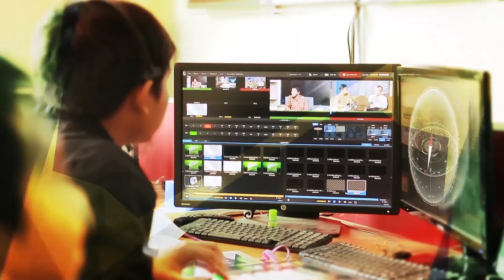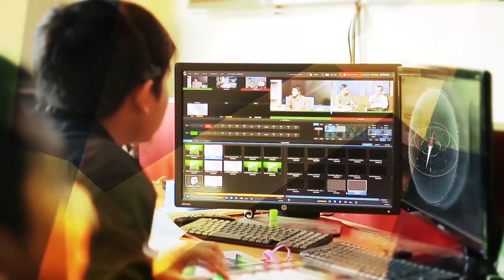Obat Ratinidin Di tarik dari peredanan - Pajar Sidik, (Plt. Ka. BPOM Medan) - Kata Pakar Part 1